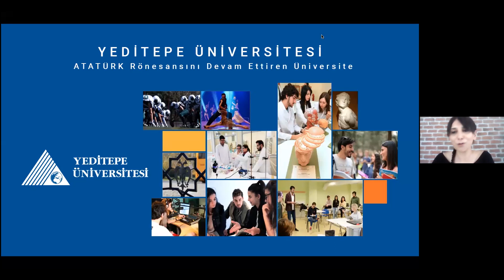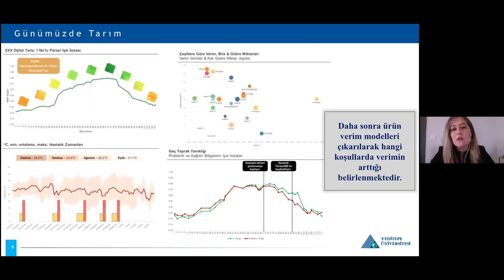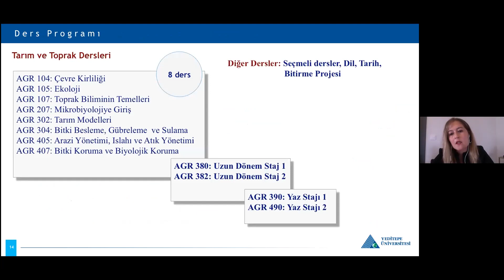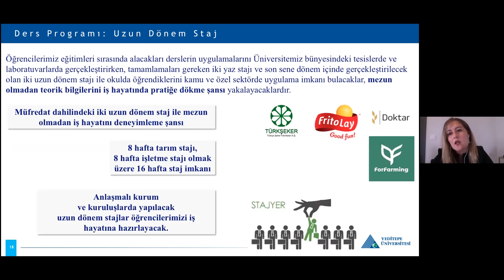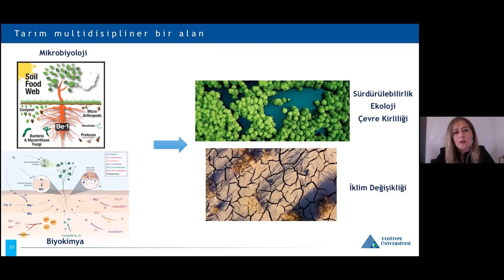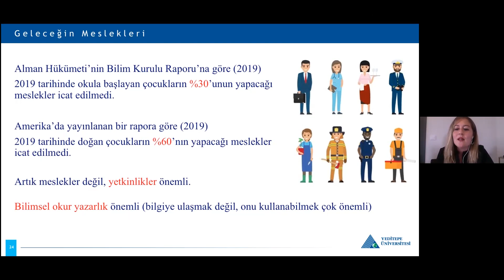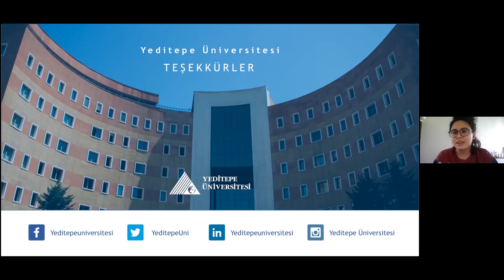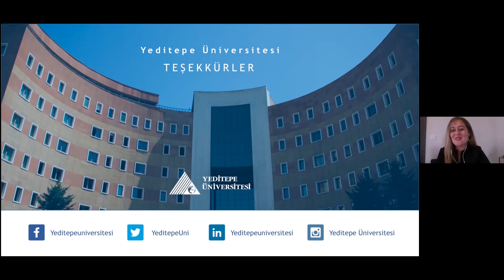Tarım Ticareti ve İşletmeciliği Bölümü | Bölüm ve Meslek Tanıtımı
Yeditepe Üniversitesi Tarım Ticareti ve İşletmeciliği Bölümü hakkında merak ettiğiniz tüm bilgileri dinlemek için yayınımızı izleyebilirsiniz.